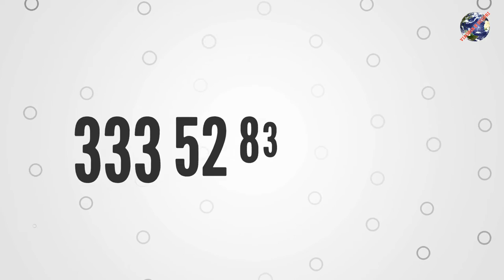Biella: biellesemisterioso a Masserano. Il borgo dei misteri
- Ormai si contano le ore, il nuovo BielleseMisterioso sta per animare le vie del borgo di Masserano. Personaggi storici, a volte bizzarri, sicuramente misteriosi, torneranno a vivere tra gli storici portici dell'antico principato, in alcuni dei luoghi più sacri e nei palazzi storici. Angoli dove il grande passato è ben visibile, ma dove il mistero attende di essere svelato e raccontato. Il Borgo dei Misteri ti aspetta, per ammaliarti, incuriosirti, meravigliarti, il 26 e il 27 Novembre 2016. Il percorso si svolgerà quasi completamente al coperto, quindi lo spettacolo ci sarà anche in caso di pioggia. Prenota online sul sito oppure telefona al numero 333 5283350 Il Biellese Misterioso aspetta TE!